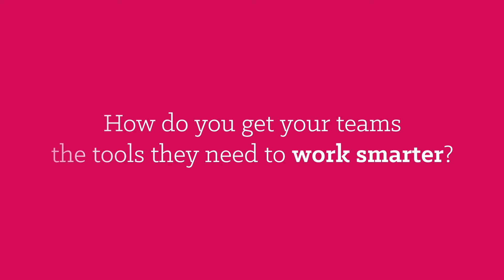Minimizing Disruptions in the Workplace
Business is moving at an unprecedented rate. To maintain the pace of innovation, your employees can’t be slowed by complex technologies or clunky user interfaces. When a global biotech company, specializing in cutting-edge science and medicine, needed to improve service levels to 12,000 employees, they partnered with Insight. See how Insight’s connected workforce team helped the business substantially improve end-user satisfaction.

Transform your business with expert insight

Solutions that help your business run smarter